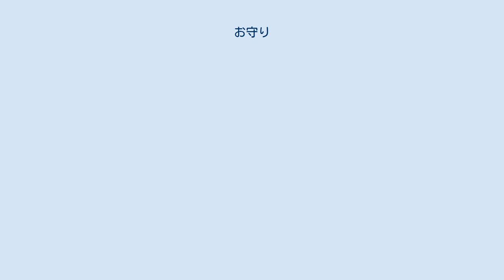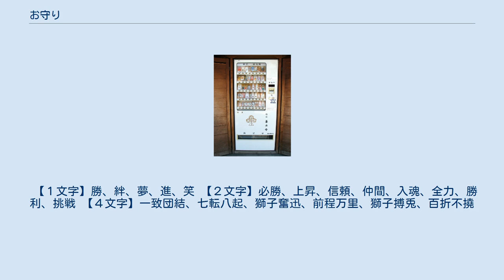お守り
各種お守り（四国第二十三番札所 薬王寺 (徳島県美波町)） お守り（おまもり、御守り、御守）とは、厄除け（魔除け）、招福（開運、幸運）、加護などの人の願いを象った物品（縁起物）である。
護符、御符とも呼ばれる。
外来語で言うとアミュレット、タリスマン、チャームなど。
 日本の神社や寺院で配布されるお守りやお札は鎌倉時代から存在するが、これらは道教の符録を日本化して利用したのが始まりである。
 日本のお守り お守り 授与所（善光寺） さまざまな形態の護符がある。
 トルコの邪視よけ、ナザール・ボンジュウ 動植物になんらかの超常的な力を見出してお守りとする。
 神や宗教者を像として形作ったり、図画にして用いる。
 ご利益のある文言や図画を書き記した札を持つ。
 コイン、もしくはコインの形状のものをお守りとみなす。
 手間暇かけて多くの人の手を経る、あるいは多くの数をそろえる。
 お守りとしての目的でつくる物品のうち、もともとが実用品ではないもの。
 民間伝承や土着文化のうち具現化されたもの。
 近年はInstagramの発展もあり多くの手作りお守りが中高生の間で流行っている。
フェルトで自由にデザイン、レジンでユニフォーム型お守り、ミサンガをビーズでよりおしゃれに、プラ板でキャラクターを描いたお守りが一般的。
その際によく使用されている言葉は、漢字1文字～4文字が一般的。
 【１文字】勝、絆、夢、進、笑 【２文字】必勝、上昇、信頼、仲間、入魂、全力、勝利、挑戦 【４文字】一致団結、七転八起、獅子奮迅、前程万里、獅子搏兎、百折不撓